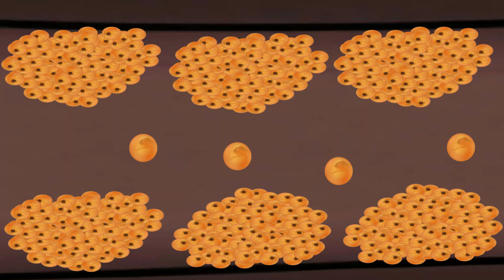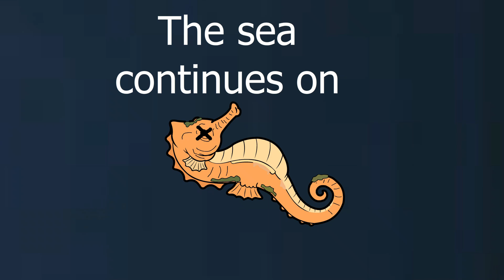“Why It Sucks to Be Born as a Seahorse | The Harsh Truth of Ocean Life”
why it sucks to be born as a seahorse

male seahorse giving birth

life of a baby seahorse explained

seahorse life story full documentary

emotional ocean documentary

sea animals with shocking life cycles

ocean creatures you didn’t know suffered

underwater birth documentary

life inside the father’s pouch

nature documentary for adults

ocean survival story

wildlife storytelling documentary
seahorse facts you didn’t know

the truth about seahorse birth

ocean animals documentary

marine creatures that change the way you see life

emotional wildlife story

National Geographic style ocean video

ocean survival story in 4K
BBC Earth seahorse story

Blue Planet style seahorse documentary

British wildlife documentary style

marine life explained

sea creatures with strange parenting

fascinating underwater life UK wildlife